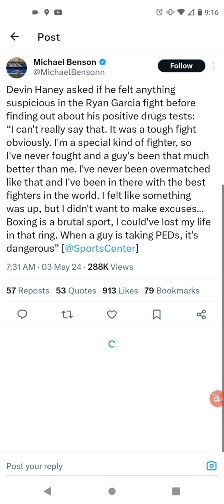Devin Haney On Ryan Garcia Cheating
Thanks